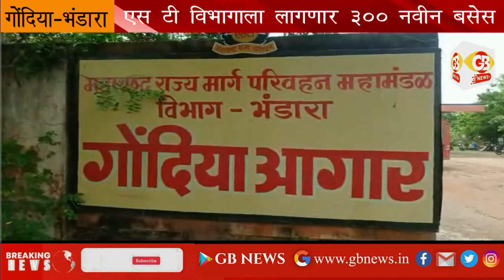GB NEWS BHANDARA एस टी विभागाला लागणार 300 नवीन बसेस